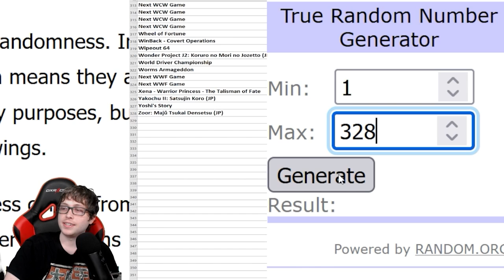Beating EVERY N64 Game - All-Star Baseball 99 (63/394)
The Expos were the best baseball team of all time